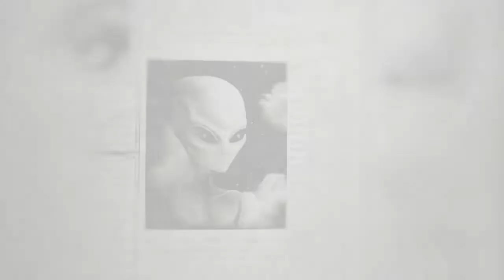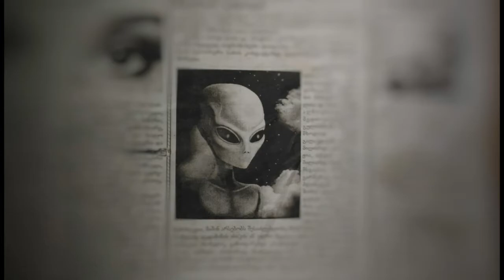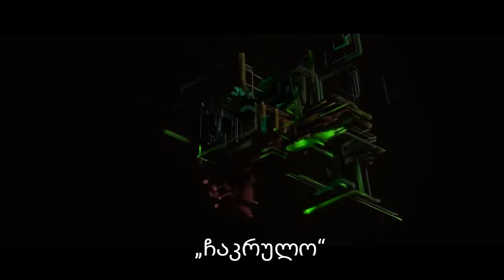უცხოპლანეტელებთან კონტაქტი 1500 წელიწადში დამყარდება [ეპიზოდი #2]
მეორე ეპიზოდი. მოიწონეთ, დააფიქსირეთ თქვენი აზრი კომენტარის სახით, გამოიწერეთ არხი და გააზიარეთ. წინასწარ დიდი მადლობა ვინც ნახეთ მაინც. დაელოდეთ მომდევნო ეპიზოდს...